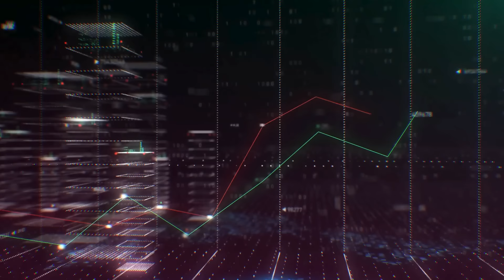SACÓ CHISPAS OBRADOR! TIENES QUE VER ESTE CAÑON4ZO de LORET! ¡RECUPERAMOS el VIDEO que lo HUNDE!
🎬 BROZO y LORET